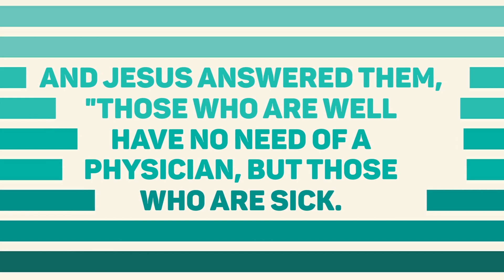Jan 29 Service | Rest Assured: The Tax Collector - Luke 5:27-32